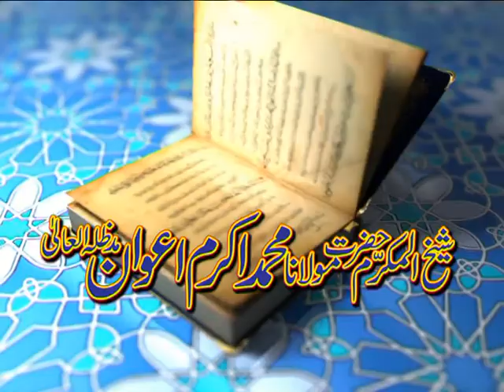Tafseer Ayat 89 to 93 Al Ma'idah | PARAH 7 Punjabi Tafseer Quran